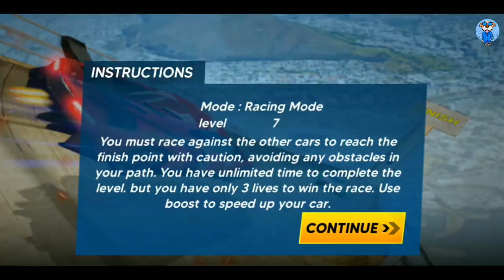Ramp Car Racing 3D - Car Stunt Game - 😎 Dog PlayGame - Android Gameplay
Ramp Car Racing 3D - Ramp Car Stunt Game - 😎 Dog PlayGame - Android Gameplay ♥️Subscribe♥️ @dogplaygame8391 ⬇️More Informations⬇️ Dawloed Game Game Developer: Mishi Games Studio 🚘 Added New 10 levels in Car stunt Master Mode🥰
🚘 Racing Mode Texture Improved in car stunt racing✌️
🚘 Car Game 3d visuals & Control Improved⚒️
🚘 Improved User Experience of car game 🚘 3d 😊